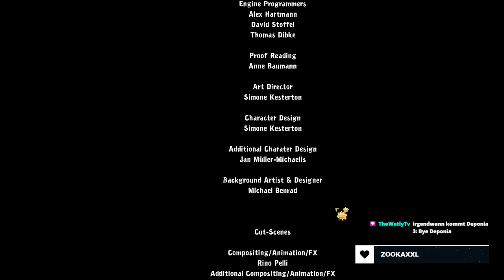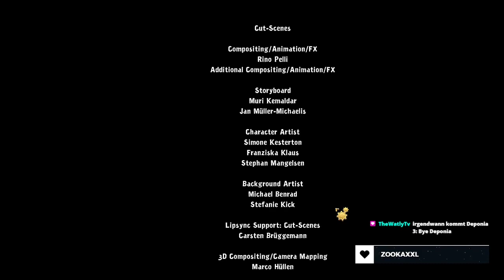Kampf um Goal | Chaos on Deponia | Part 39 | ENDE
Cletus ist mal wieder mit von der Partie und macht mir das Leben schwer. Doch dieses Mal ist die Situation anders und ich versuche mit aller macht um Goal und Deponia zu kämpfen. Kann ich beides retten?